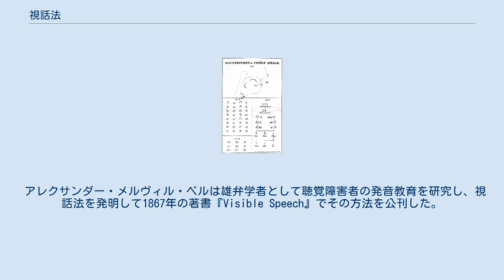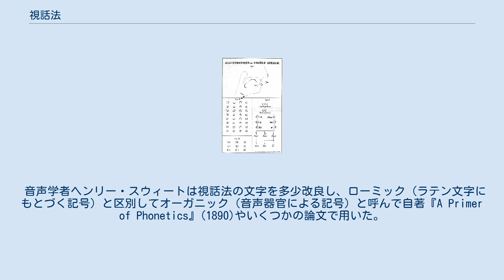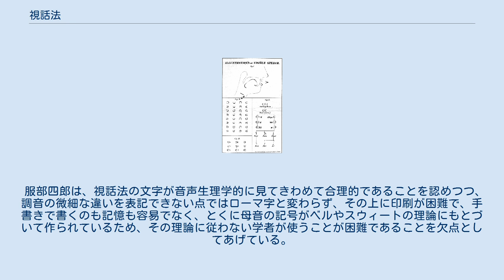視話法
視話法の図 視話法（しわほう、英語: Visible Speech）は、19世紀にイギリスのアレクサンダー・メルヴィル・ベルによって考案された、聴覚障害者のための会話教育に使用される音声記号の一種。
視話法の文字は国際音声記号と異なって既存の文字にもとづいて作られたものではなく、各文字が調音器官を象徴する点を特徴とし、それにもとづいて発音器官を動かす練習をする。
現在では使われていない。
 アレクサンダー・メルヴィル・ベルは雄弁学者として聴覚障害者の発音教育を研究し、視話法を発明して1867年の著書『Visible Speech』でその方法を公刊した。
はじめベルは息子たちにこの文字を教えたが、1870年に次男のアレクサンダー・グラハム・ベル以外を失うと、カナダのブラントフォード近くに引っ越し、後にボストンに移った。
視話法の文字は単に聴覚障害者教育のための文字にとどまらず、文字が調音器官の動きを表すために、世界の言語の音を表現できる。
 音声学者ヘンリー・スウィートは視話法の文字を多少改良し、ローミック（ラテン文字にもとづく記号）と区別してオーガニック（音声器官による記号）と呼んで自著『A Primer of Phonetics』(1890)やいくつかの論文で用いた。
 母音を表す記号は「I」の字に似ており、縦棒の上や下に鉤のついた字で表される。
鉤が上にあれば狭母音、下にあれば広母音、両方にあれば中央母音となる。
鉤の向きが左なら奥舌母音、右なら前舌母音、両方なら中舌母音を表す。
円唇母音は横線を加える。
さらに鉤の形によって narrow / wide が区別される。
全部で36の母音が区別される。
 子音を表す記号は4種類の調音方法によって形が決まっており、文字の向きなどによって10種類の調音部位を区別する。
また、有声音は無声音に線を追加する。
ほかに音の長さや強さなどを表す記号が存在する。
 日本では岩倉使節団に随行していた田中不二麿が1872年にグラハム・ベルのもとを訪れ、視話法に興味を示したらしい。
 ついでアメリカ合衆国に留学中の伊沢修二が1876年のフィラデルフィア万国博覧会でグラハム・ベルによる視話法の展示を見、日本人の英語教育に応用できると考えた。
伊沢の訪問を受けたグラハム・ベルは実際に英語教育に使えることをデモンストレーションしてみせた。
日本に帰国後、伊沢は日本語の方言矯正や吃音矯正、台湾での言語教育に視話法を用いた。
 服部四郎は、視話法の文字が音声生理学的に見てきわめて合理的であることを認めつつ、調音の微細な違いを表記できない点ではローマ字と変わらず、その上に印刷が困難で、手書きで書くのも記憶も容易でなく、とくに母音の記号がベルやスウィートの理論にもとづいて作られているため、その理論に従わない学者が使うことが困難であることを欠点としてあげている。